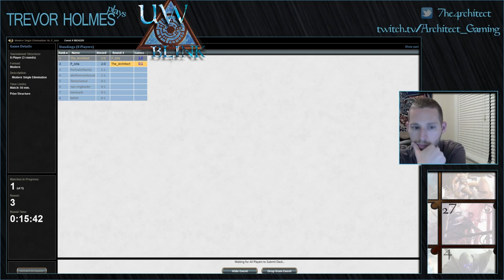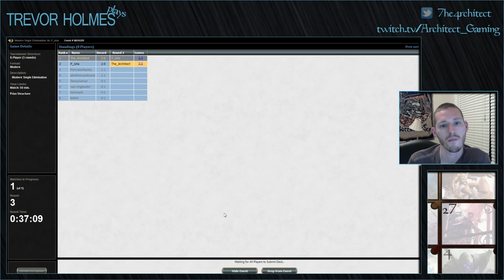Trevor Holmes Plays MTGO Ep.2: U/W Blink (Round 4)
In his second installment of a weekly video series on ModernNexus.com, Trevor Holmes takes recent Premier IQ winning U/W Blink through an MTGO tournament! Check out the corresponding article (with notes and discussion) here: modernnexus.com